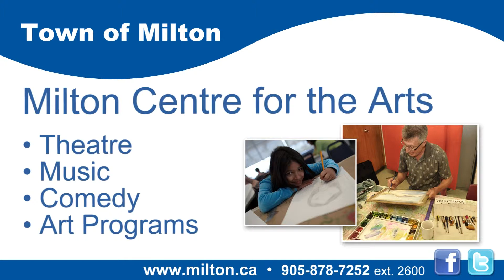Town Of Milton - December 2012 - 2-0298